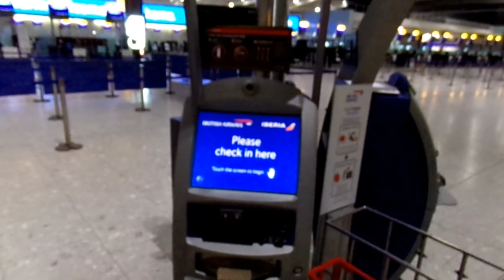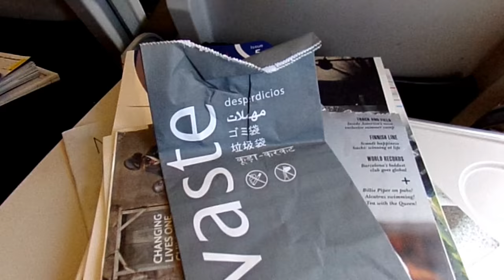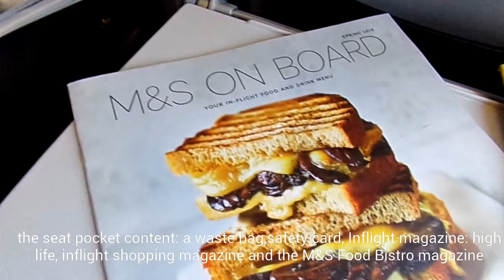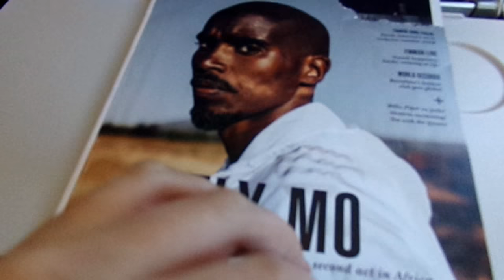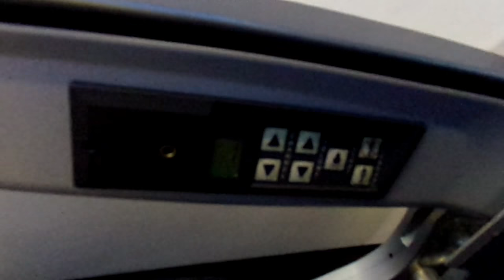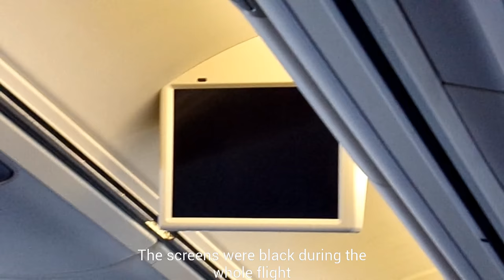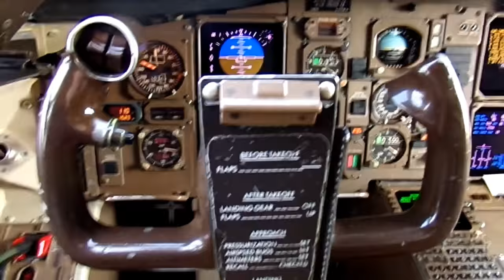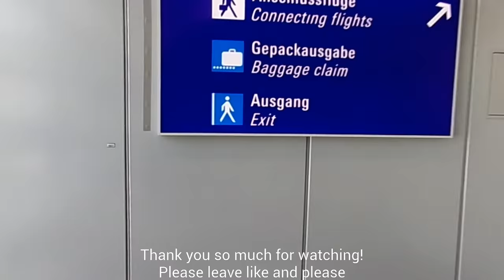TRIPREPORT | BRITISH AIRWAYS (Economy) | London Heathrow-Frankfurt | LHR-FRA | Boeing 767-300ER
TRIPREPORT | BRITISH AIRWAYS (Economy) | London Heathrow-Frankfurt | LHR-FRA | Boeing 767

Favourite plane: A340  A346
I am uploading a video from: MAN;LHR;STN;LPL;LBA;BHX;DUS;FRA;HAM;EIN;AMS;CDG;RNS;PMI;AYT;DXB;DUB;BHD;BFS;  :)
Here on my channel TheAirplaneChannel you can find everything of Aviation.